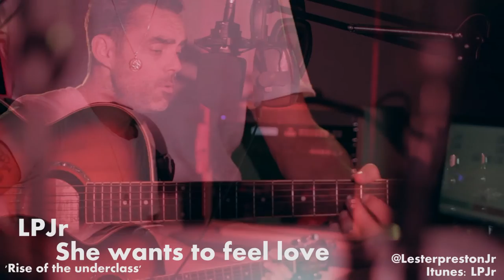Lester Preston Jr - She Wants To Feel Love 'Rise of the underclass'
She wants to feel love by LPJr from the album rise of the underclass

Produced by Flash fotos productions